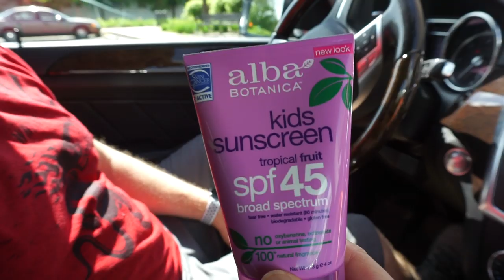One beautiful Saturday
First pool day of the season! :)

Salamat po for supporting my channel... I appreciate it more than you'll ever know. mwahh!

Suzette